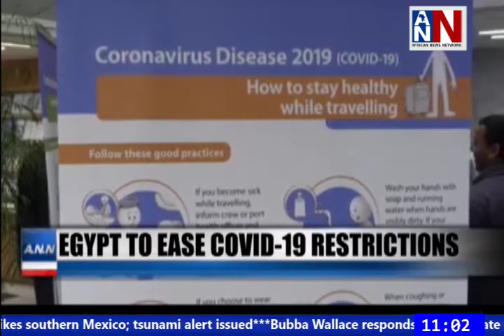Malawi Begins Presidential Rerun Vote Counting / ANN News Brief 11AM / June 24